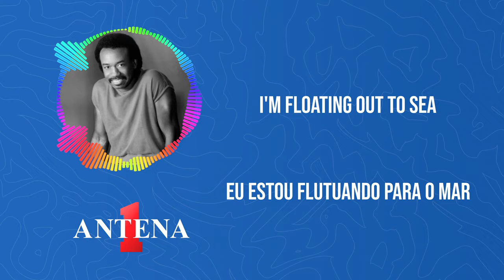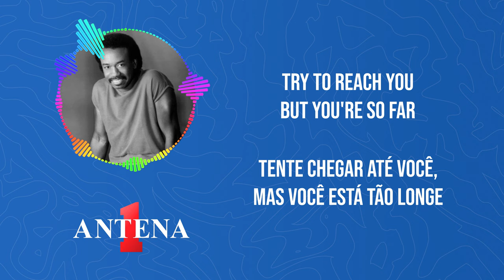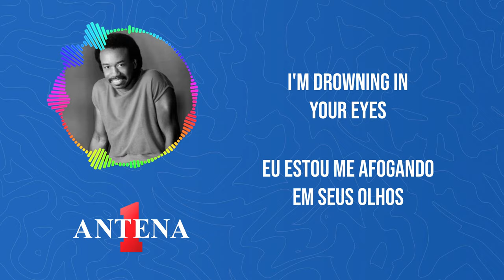Antena 1 - Ephraim Lewis - Drowning In Your Eyes - Letra e Tradução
Neste vídeo, trazemos a emocionante música "Drowning In Your Eyes" do talentoso Ephraim Lewis, acompanhada de sua letra e tradução.

Essa é uma faixa que transcende o tempo, mergulhando os ouvintes em uma jornada musical e lírica profunda. A voz cativante de Ephraim Lewis e a instrumentação envolvente criam uma atmosfera intensamente emotiva.

Tradução:
Sentir o chão que está escorregando
Como um suspiro que cumprimenta o fim do dia
Sinta-se nas águas braços acolhedores
Abrace-me na calma tranquila

Eu não consigo ouvir o que você diz mais
Apenas o som de árvores no fundo do oceano
Irresistivelmente atraídos a partir da costa

Refrão
Eu estou me afogando em seus olhos
Eu estou flutuando para o mar
Desamparado na maré agitada
Que flui entre você e eu
Movendo-se lentamente como se estivesse em um sonho
A mudança de cores do azul ao verde
Tudo ao meu redor reflexões de você
Nas florestas profundo Eu estou passando por

No bojo de a tempestade que estamos como uma
Nós estamos dançando no sol da manhã
Será que temos apenas começou

Refrão: (x2)

Deitada aqui do seu lado
Tente chegar até você, mas você está tão longe

Refrão: (x2)